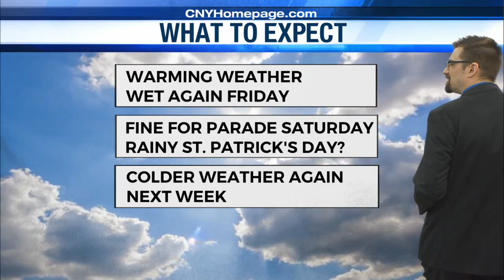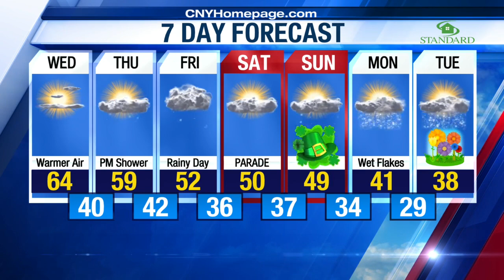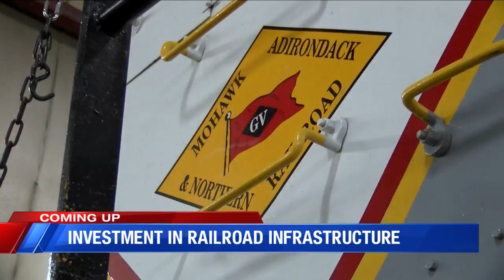Eyewitness Weather 3-12-24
Meteorologist Craig Flint takes a look at the weather, including a big warm-up coming soon!